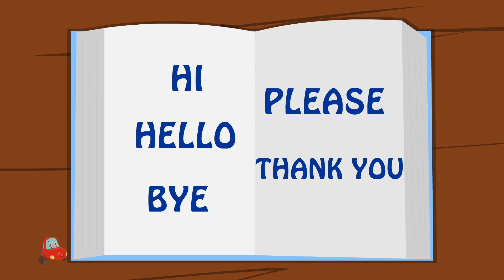Santa Claus Finger Family | Little Red Car Rhymes | Merry Christmas | Car Cartoons